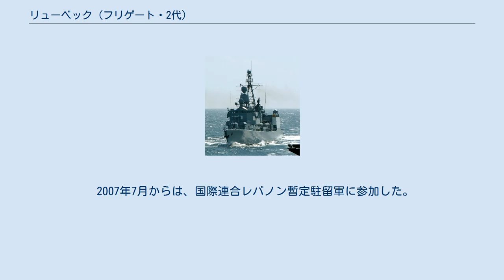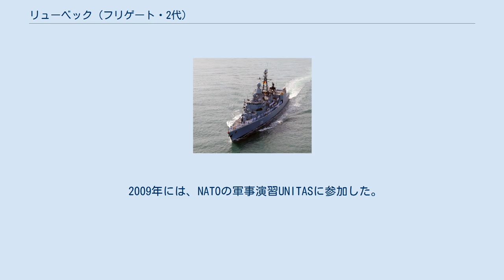リューベック (フリゲート・2代)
リューベック（ドイツ語: Lübeck, F 214）は、ドイツ海軍のフリゲートである。
ブレーメン級（122型）フリゲートの8番艦で、同級最後の艦。
艦名はドイツ連邦共和国の都市リューベックに因む。
 「リューベック」は、ノルトゼーヴェルケ・エムデン工場にて1987年6月5日に起工し、同年10月15日には進水、1990年3月19日に竣工すると、ヴィルヘルムスハーフェンを母港とする第4フリゲート戦隊へ編入された。
 就役以来、「リューベック」はドイツ連邦軍の実施した多くの海外派兵へ参加している。
 1994年、1995年、1996年には、北大西洋条約機構（NATO）の実施したOperation Sharp Guardの一環で、旧ユーゴスラヴィアへの経済制裁を目的とした海上輸出の監視任務のためアドリア海へ派遣された。
 2003年から2004年にかけてと2005年から2006年にかけては、不朽の自由作戦の諸任務に従事した。
その中で、2005年11月には「リューベック」が中心となって、アデン湾を経由するクルーズ客船「ドイッチュラント」を海賊から護衛した。
 2007年7月からは、国際連合レバノン暫定駐留軍に参加した。
 南オセチアでの武力衝突発生後の2008年8月21日には、第1常設NATO海洋グループに参加するドイツ艦として黒海へ派遣された。
そこで行われたNATO合同演習には、リューベックのほか、アメリカ海軍から「FFG-50 テイラー」（FFG-7級）、スペイン海軍から「アルミランテ・ファン・デ・ボルボーン」（アルバロ・デ・バサン級）、ポーランド海軍から「ゲネラウ・カジミェシュ・プワスキ」が参加した。
 2009年には、NATOの軍事演習UNITASに参加した。
そこでは、「リューベック」は2発のRIM-7シースパローミサイルで以って標的艦「コノリー」を射撃した。